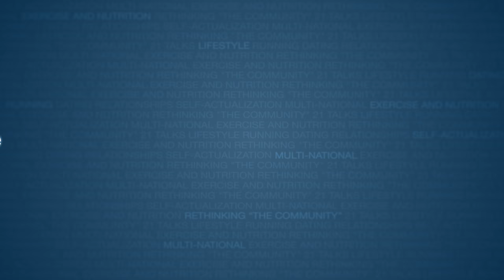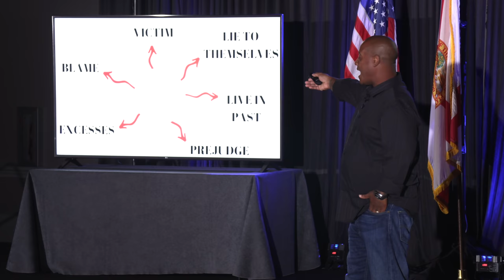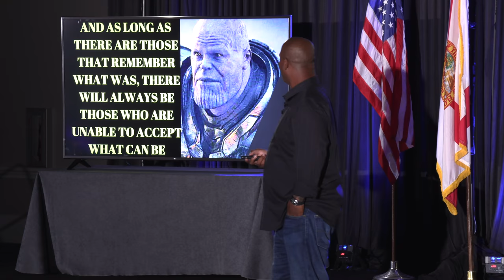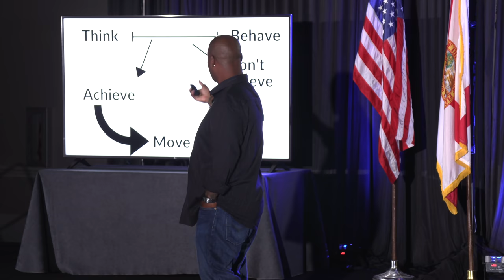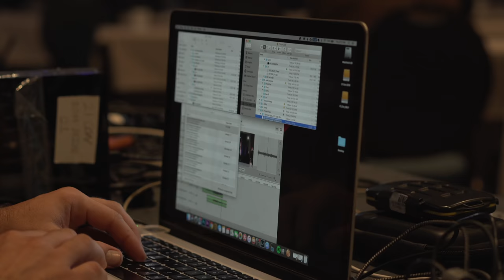YOUR AUTHENTIC SELF — Steve "The Dean" Williams | Full Speech